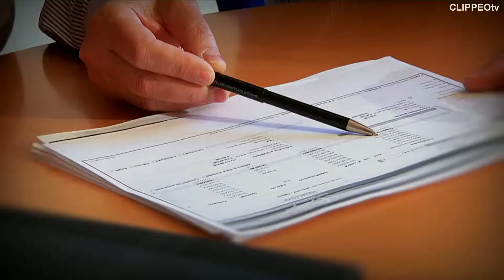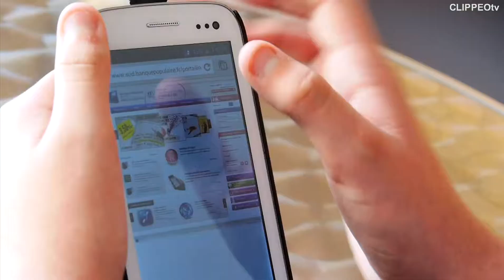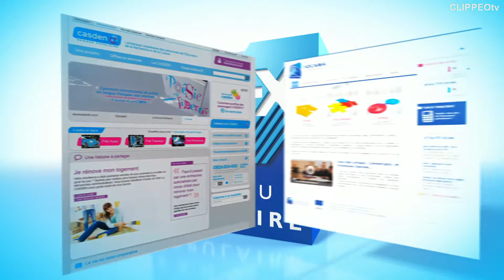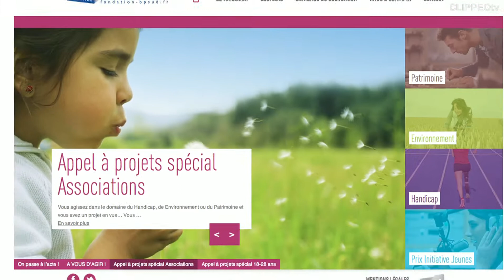La Banque Populaire du Sud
Présentation de la Banque Populaire du Sud, son territoire, ses valeurs.